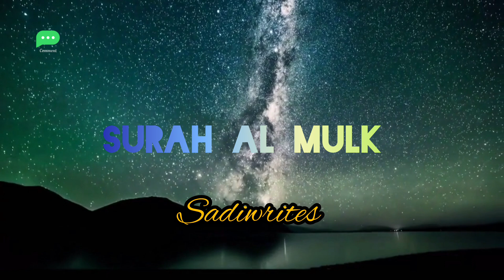surah mulk by saad ghamdi||beautiful recitation of surah mulk|| listen surah al mulk ||mind released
سورہ ملک کے فضائل کے بارے میں جو احادیث وارد ہوئی ہیں ان میں سے بعض تو مطلق ہیں یعنی کسی خاص وقت کی قید نہیں ہے، جب کہ بعض احادیث میں رات کو پڑھنے کا ذکر ہے، مثلاً یہ کہ رسول اللہ ﷺ رات کو سورہ ملک پڑھے بغیر نہیں سوتے تھے۔ لہٰذا  رات کو پڑھنے کی صورت میں دونوں طرح کی احادیث پر عمل ہوجائے گا۔
حدیث شریف میں ہے:
سنن الترمذي ت بشار (5/ 14):
یعنی حضرت عبد اللہ بن عباس رضی اللہ عنہ سے روایت ہے کہ رسول اللہ   صلی اللہ علیہ وسلم کے ایک صحابی رضی اللہ عنہ نے ایک قبر پر خیمہ لگالیا اور ان کو پتا نہ تھا کہ یہ قبر ہے ،خیمہ میں بیٹھے بیٹھے اچانک انہوں نے سنا کہ اس قبر میں ایک انسان ہے جو سورۂ تبارک الذی بیدہ الملک پڑھ رہا ہے، پڑھتے پڑھتے اس نے پوری سورت ختم کردی ۔یہ واقعہ انہوں نے حضرت رسول کریم  صلی اللہ علیہ وسلم کی خدمت میں عرض کیا تو آپ نے فرمایا کہ یہ سورت عذاب روکنے والی ہے، یہ سورت عذاب سے نجات دینے والی ہے ، اس کو قبر کے عذب سے بچا رہی ہے ۔